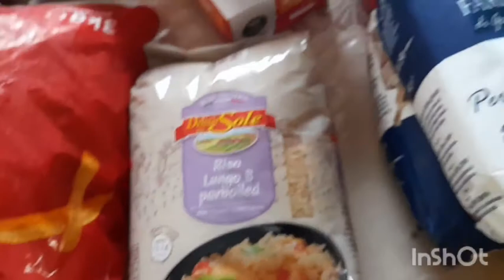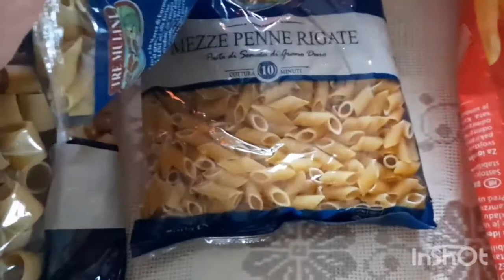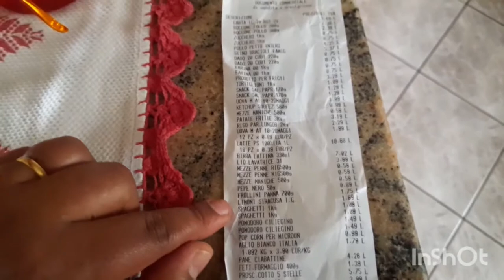Preços absurdos no supermercado.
Oi gente, boa tarde!
Tudo bem com voçes?

Os preços estao fora do controle no supermercado. 😱🤦‍♀️🇮🇹

❇️Obrigada pela presenca✔️😘